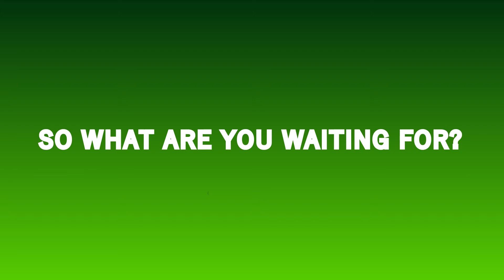Tell us your views on uni life, WIN £100!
Staffs students - have your say! What's the first thing that comes to mind when you hear "Students' Union"?

We have partnered with Trendence UK to explore your views on uni life and the role of the Students’ Union. Trendence UK are an independent market research agency, so all your answers are anonymous and confidential. Share your thoughts today and help us enhance the student experience for you and your peers.

Take our short 10 - minute survey and enter the prize draw for a chance to win:
• 8 x £25 Nando’s voucher (two given away every week)
• 2 x £100 Amazon voucher (two to be given away at the end of the survey)

to take the survey.